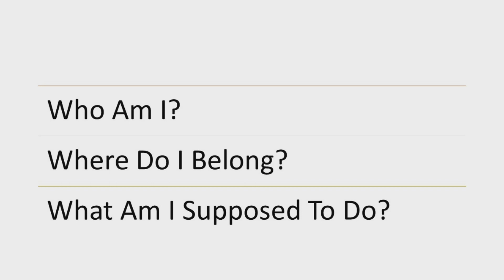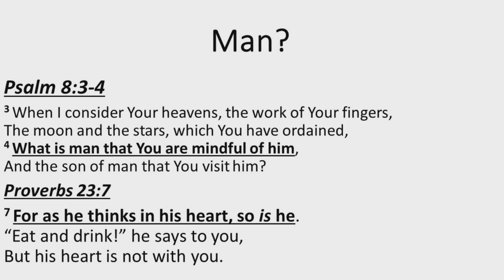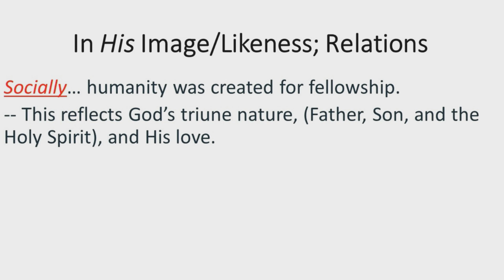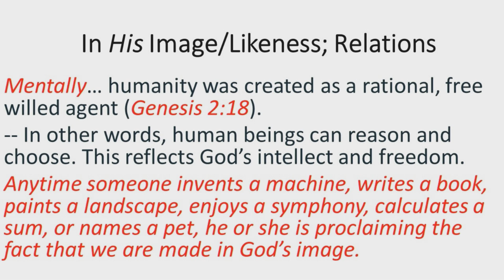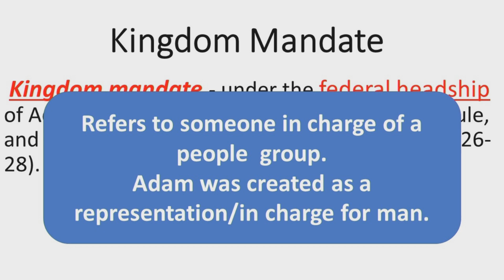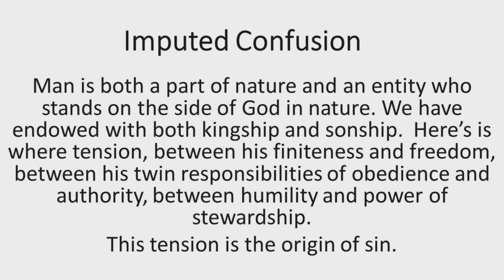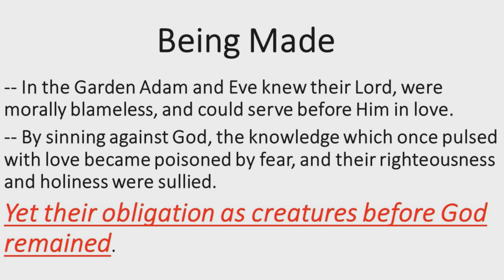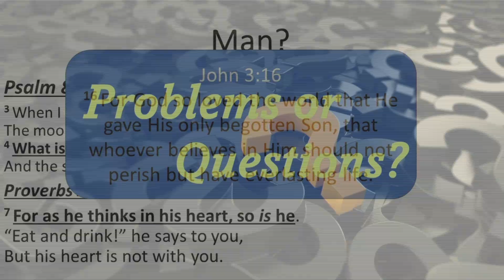Doctrine of Man Part 2